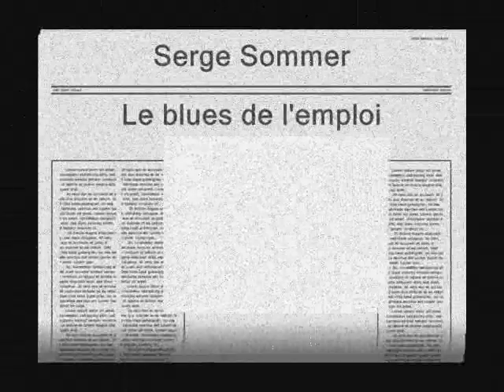Le blues de l'emploi.wmv